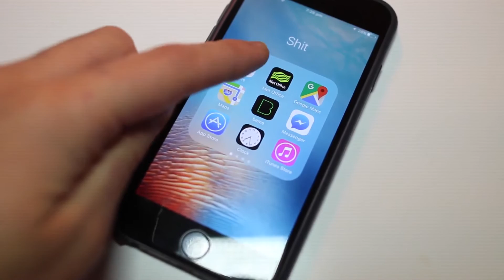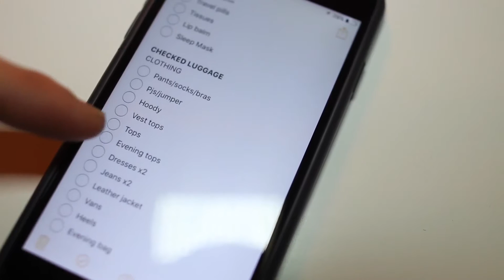My Carry On | Travels | Hannah Lydia